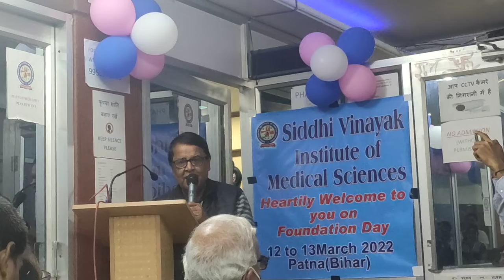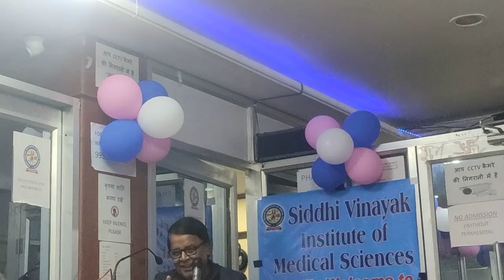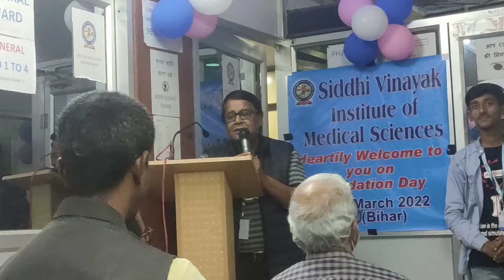Dr S B Upadhyay Faundation Day SVIMS Patna